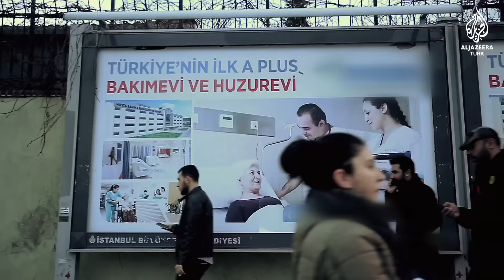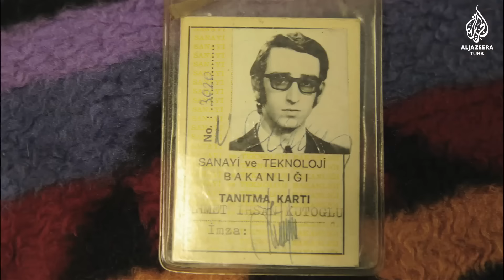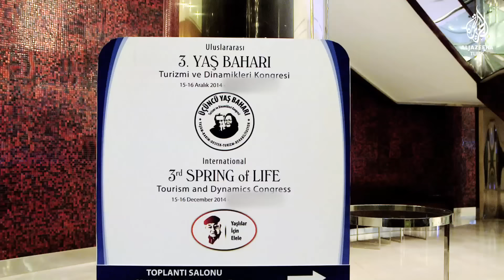Biraz huzur - Al Jazeera Türk Belgesel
TÜİK verilerine göre, Türkiye’de 6 milyondan fazla yaşlı var. Yaşlıların toplam nüfusa oranı itibariyle Türkiye henüz yaşlı ülke sayılmıyor ancak, bu oran giderek artıyor.